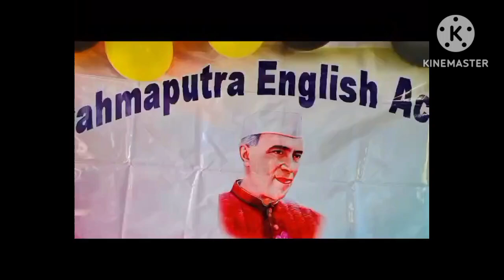Dailyvlog/ happy children day/বৰালী মাছ তৰকাৰী কেনেকৈ বনালো/ morning to good afternoon rutin